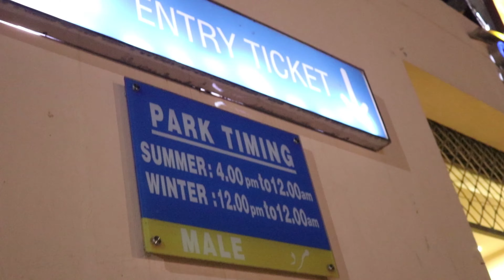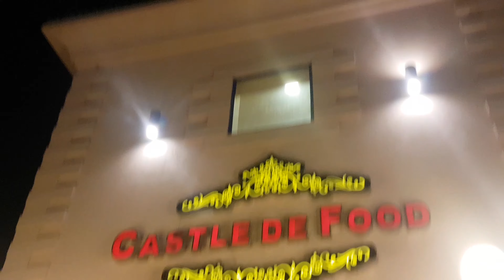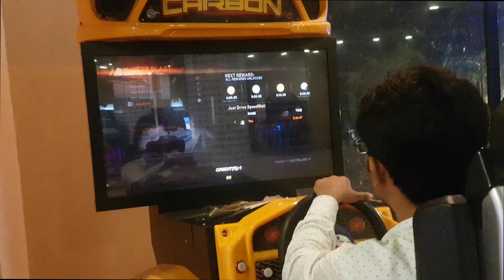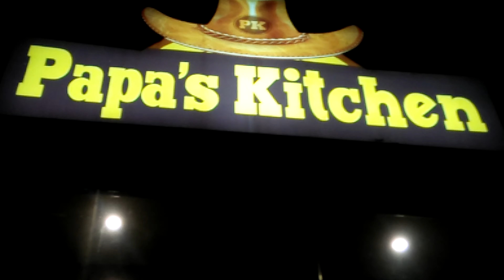SS World Bahawalpur Vlog | Afifa Mohsin ft. Mohsin Jatt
Let's visit SS World Bahawalpur. It's a copy of disneyland in Pakistan!
SS World is a complete Fun Land for Friends, Family and Kids. It's an awesome amusement park in Bahawalpur in Model Town area near Saraiki Chowk.

Bahawalpur is said to be the 11th largest city of Pakistan and is situated in Punjab. It was recognized as the capital of a princely state after the Durrani Empire declined. This princely state was founded by Nawab Muhammad Bahawal Khan-II in the early nineteenth century. Later on, Bahawalpur was also given the status of a province. Bahawalpur city used has been historically the hometown and hub of various different Nawabs and rulers of their times.  In the United India, Bahawalpur was called the Rajputana State which is now now Rajhistan in India.

I'll be making videos regularly. I'll be doing vlogs, unboxing etc mix videos.

Song: Culture Code feat. Karra - Make Me Move (Tobu Remix)

Full track: Gianni Blu - All I Wanna Do